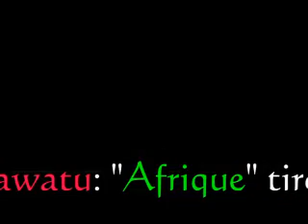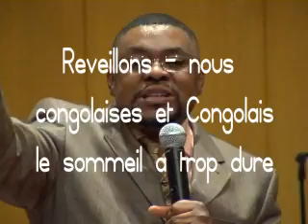GI & LES PASTEURS DES USA PRIENT POUR LE CONGO (PART1)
LES PASTEURS DE WASHINGTON DC ONT PRIES POUR LA PAIX AU CONGO AVEC GI ET BAKOLO STATES